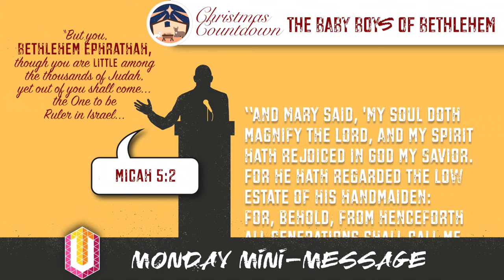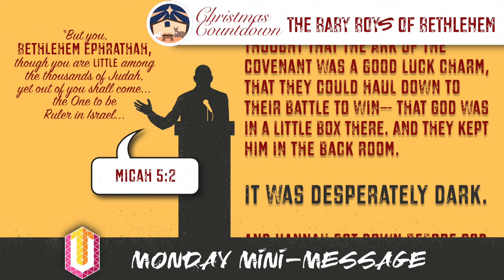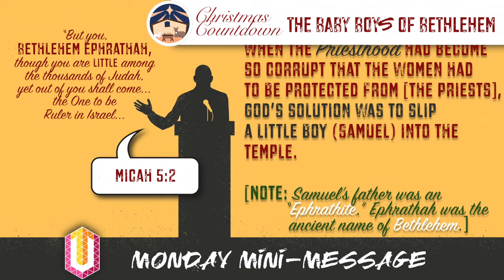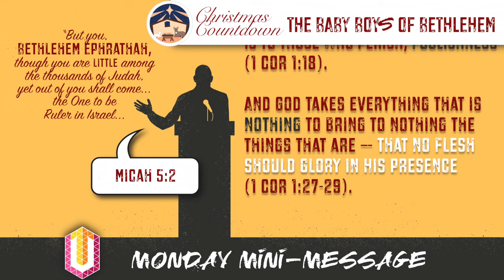Mini Message Monday:The Baby Boys of Bethlehem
What did God send in the midst of a corrupt priesthood? A corrupt kingship? A corrupt world? Turn your eyes to Bethlehem, "little among the thousands of Judah" (Micah 5:2) and you'll find the answer to all three questions. Merry Christmas from UplookTV!